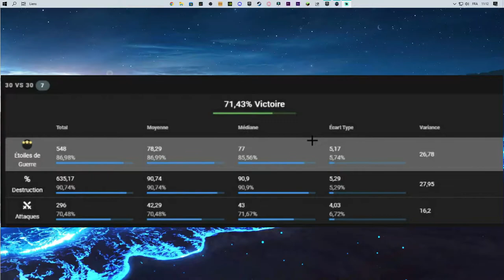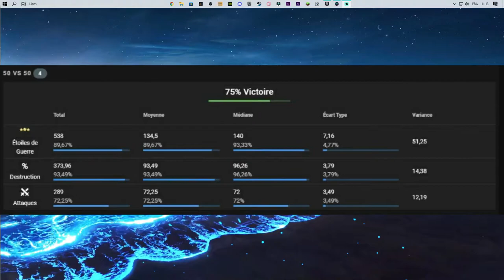Optimiser Sont clan facilement - Clash of clans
Bonjour aujourd'hui je vous donne un TOP COMPO HDV 9 qui perf à tout les coups en GDC en Multi en Ligue etc...

J'espère que la vidéo va te plaire et que tu vas apprendre une nouvelle compo que tu connais peut-être pas ^^ donc sur cette vidéo je te montre comment l'utiliser et de pas ce fail ^^

Tu veux rejoindre le clan de la team ?
Clans : N4sX#2Y28C0J90
LvL 9
Ligue des Guerres : OR 2
Trophée Minimum 1.400 à 2.000 (tout dépends de la période)
Recrute : HDV 11 à 14
Jeux de clans : Toujours FINI
GDC : Non Stop
Type : Sur invitation ou Ouvert à tous

Clan LvL 14

Ligue des guerres : Cristal I
Trophées Minimum : 2.600 Trophées
Recrute : HDV 13 à HDV 14
Jeux de clans : -/-
GDC : 2 fois par semaine
Type : sur invitation

Tu as aussi N4sX 2
LvL 2
Recrute : HDV 3 à 8
Ligue des guerres : Non Classée
Trophée Minimum : 0

Bien sûr j'ai ouvert un serveur discord donc n'hésitez pas à rejoindre sa ferais plaisire ^^

Chapitre
0:00 Intro
0:39 Présentation
1:48 Bientôt les 1 an du clans
2:10 Le clan N4SX
6:00 Conseil d'optimisation
16:08 Dernière choses